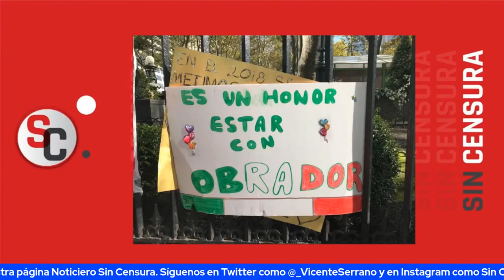MESA DE ANÁLISIS: SANTIAGO NIETO Y LA BODA DE SANGRE, ¿COMO AFECTÓ A LA 4T?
Llega la mesa de análisis a Sin Censura Nocturno con el Dr. Ángel Balderas, Especialista en petróleo y energía y Jorge Gómez Naredo, Coordinador del periódico Regeneración y analista político, TAMBIEN COLABORADOR DE LA FAMILIA SIN CENSURA para hablar de la visita del PRESIDENTE AMLO a la ONU, el caso SANTIAGO NIETO y más.